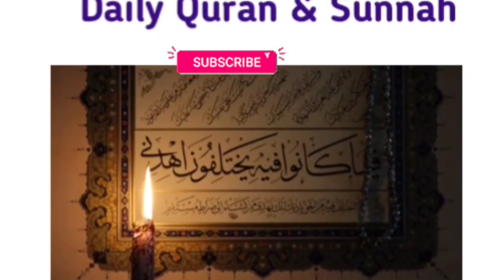শিশুদের রোজা রাখার এক বিশেষ ফজিলত | Dr. Zakir Naik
শিশুদের রোজা রাখার ফজিলত অনেক। তবে কনো শিশু রোজা না রাখলে গুনাহ নেই।। কিন্তু রোজার মাসে শিশুদের মধ্যে নামাজ, সেহরি, ইফতার এ আলদা একদা উদ্দীপনা কাজ করে যেটি মহান আল্লাহ তা'য়ালার কাছেও অনেক পছন্দনীয়। এই রোজার মাধ্যমেই শিশুদের একটা বড় সুযোগ দ্বীন প্রাক্টিস এর।। আল্লাহ আমাদের নেক হায়াত দান করুক আমিন

when a child can fast?, which age child should be fasting?, Mizanur Rahman Azhari waz, Sheikh Alhadullah waz, Taheri waz,  bangla waz 2022, sunni wahabi,bahas,

special thanks to peace tv bangla